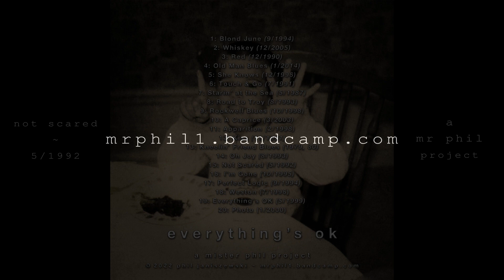Not Scared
…the threat of spring

Phil Janiszewski